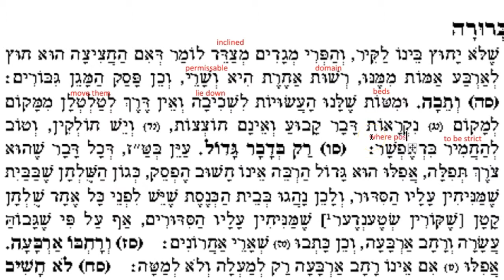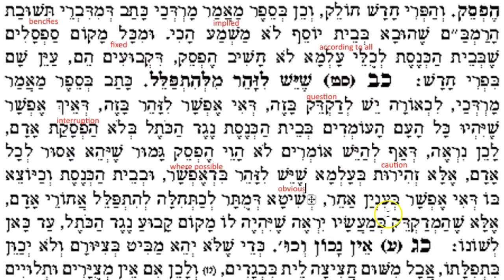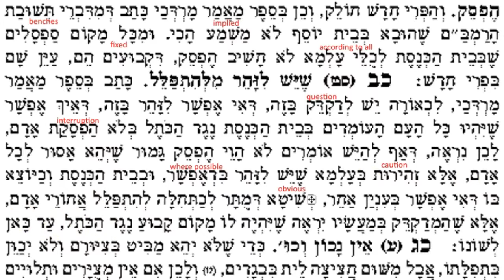Mishna Brura 90:19-22 Thursday 18 February 2016